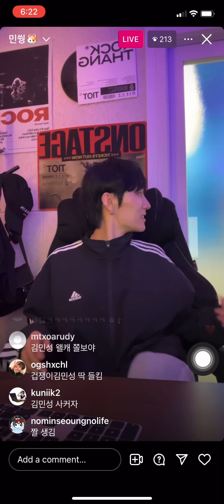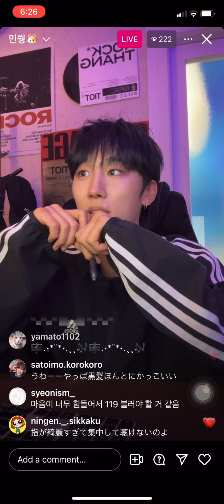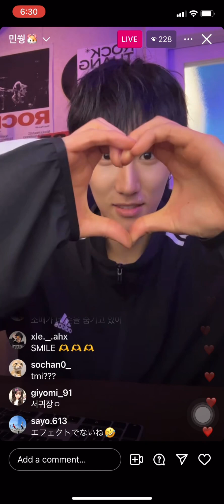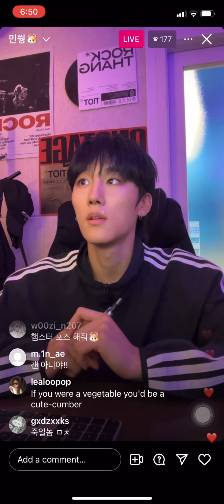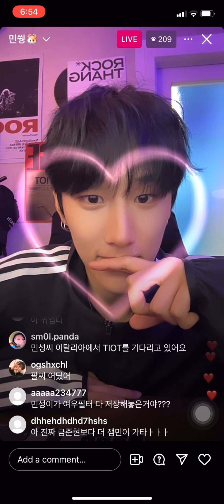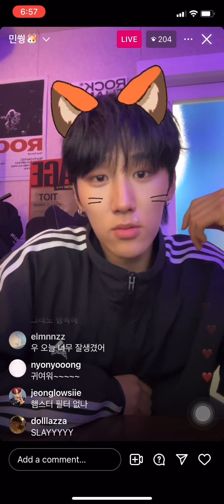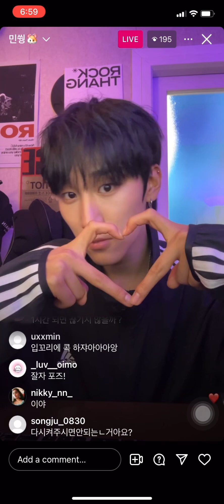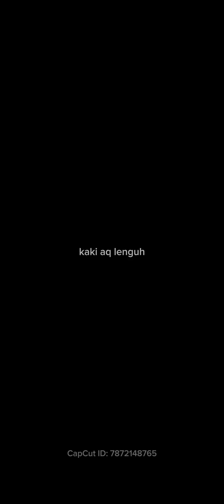[240711] Kim Minseong's Instagram live [TIOT]